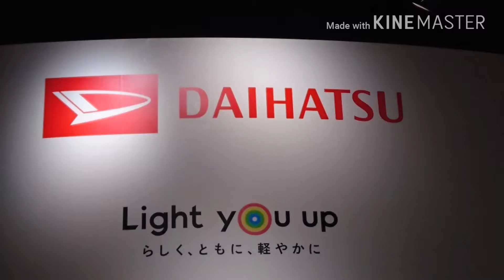東京モーターショー2017 ダイハツブース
ダイハツらしいね！

東京モーターショー
東京モーターショー2017
モーターショー
東京モーターショーダイハツ